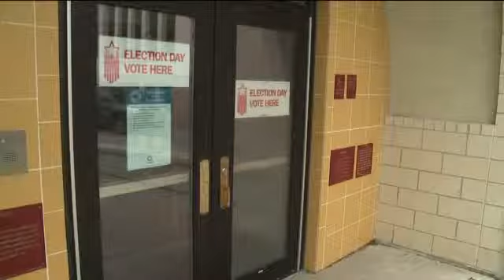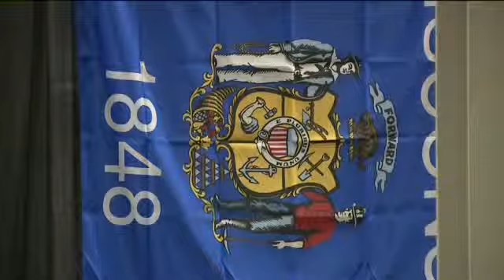Is Wisconsin a color-confused state?